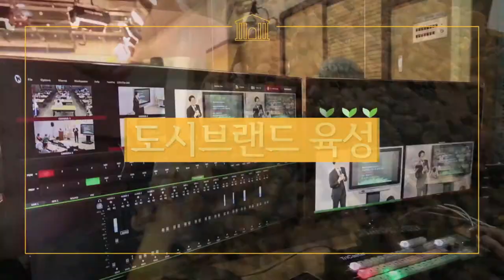[시흥아카데미] 요트학교 11강2교시 「캡사이즈 복원방법, 요트 이안과 접안방법」 - 심재정(카발리에요트클럽 코치)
[시흥아카데미]  요트학교 11강 2교시 「캡사이즈 복원방법, 요트 이안과 접안방법」 심재정 / 카발리에요트클럽 코치

내 용 : 캡사이즈 복원방법, 요트 이안과 접안방법

강 사 : 심재정 / 카발리에요트클럽 코치

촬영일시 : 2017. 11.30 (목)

영상길이 :   58분38초

■ 학교장 : 원필재 / 카발리에 요트클럽 대표

■ 촬영 : 박소영

■ 편집 : 박소영

■ 제작 : 시흥시